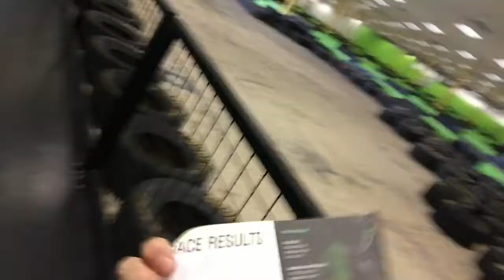Bad Day at the Races